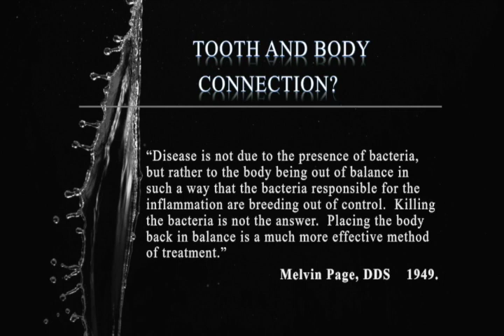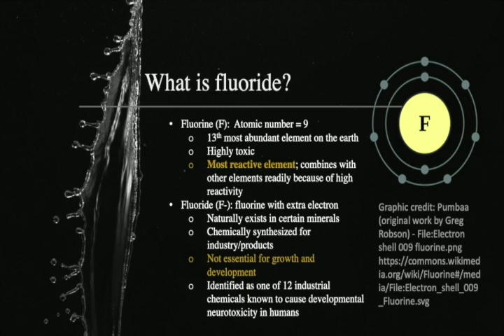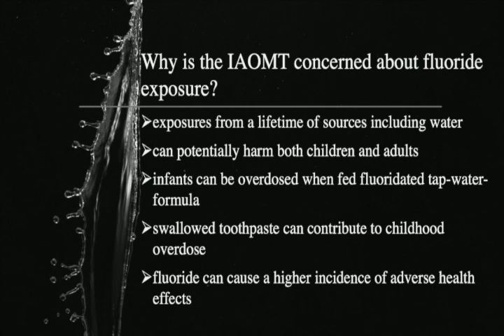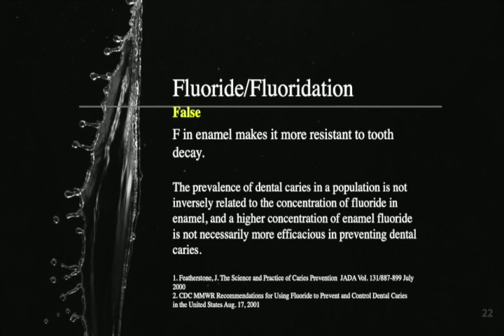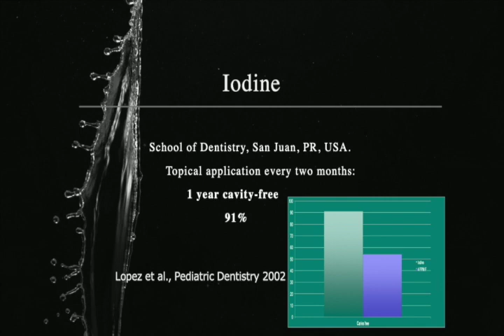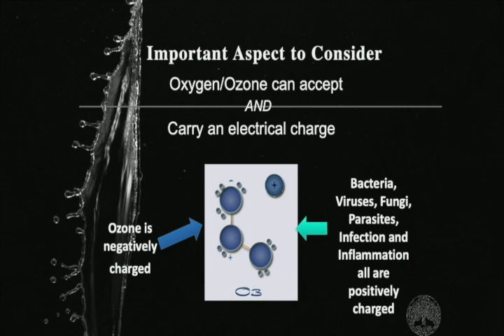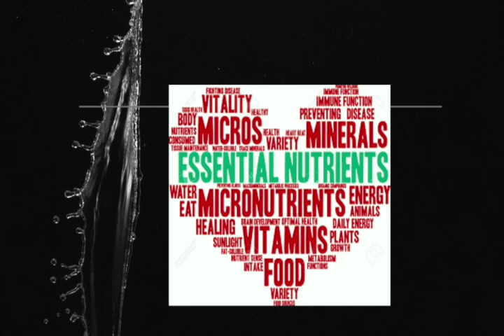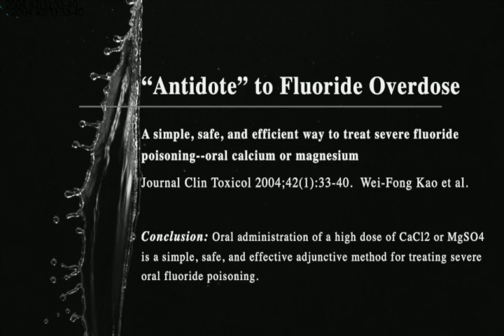Griffin Cole, DDSGriffin Cole, DDS, NMD, MIAOMT:Presenting the Science on Fluoride. Part 1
Griffin Cole, DDS, NMD, MIAOMT:
Part 1 of "Presenting the Science on Fluoride and Demonstrating Other Ways to Help Decrease Decay and Achieve Oral Health"  in the Fundamentals Sessions at the 2021 Spring Symposium of the IAOMT in Sarasota, Florida.